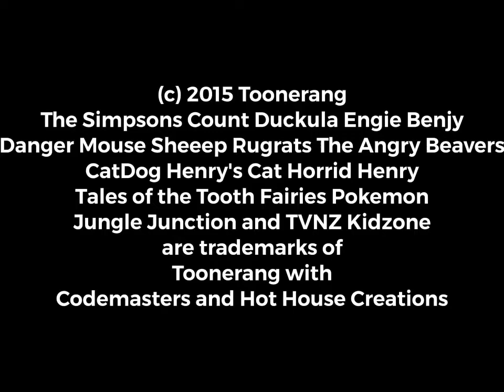Toonerang The Video Game UK 2015 Opening Logos 2